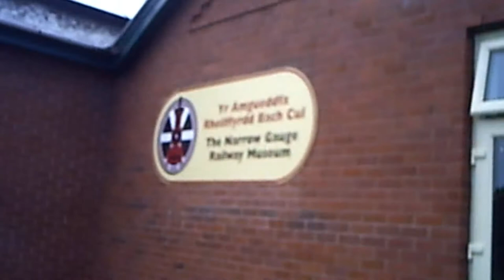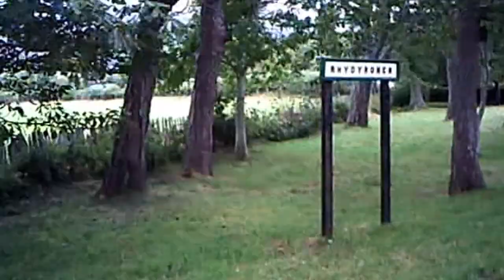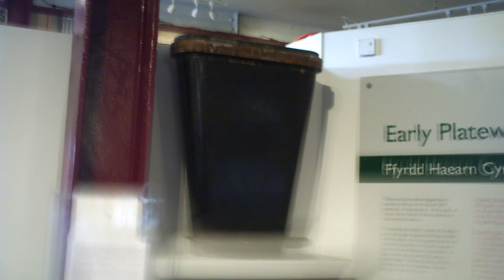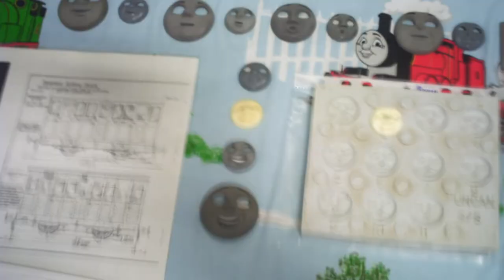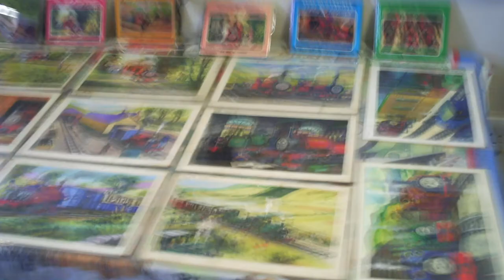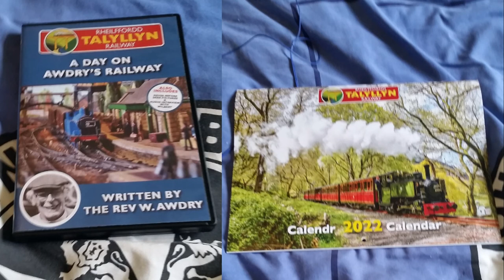Talyllyn Railway Awdry Extravaganza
I do apologise about the fuzzy pictures is my camera it do that but I did have a good time at the railway sadly i did not meet any youtubers but maybe next time i might meet some at the railway one day.

Giving credit to Headmaster Hastings for the music.